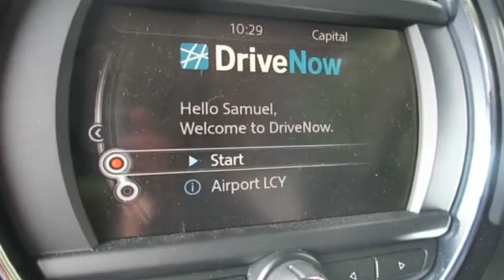TODDLER FREE DAY....IN A CONVERTIBLE!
So we spent a lovely bank holiday Saturday, toddler-free (though heavily-pregnant hence Sam did the driving!) trying out one of DriveNow's mini convertibles. DriveNow is a service offering cars to rent all around North and East London. You sign up online and can then pick up and drop off a car anywhere in this area - it's so easy, great value and an amazing way to get around London. In fact, journeys are now around 20% cheaper than a comparable Uber ride.

In the meantime - thanks so much DriveNow for giving us this cool opportunity - I'd never been in a convertible so this was a first for me, and of course for bump :)

Emma xx

HELLO! I'm Emma from London, first mum to Jack, pregnant with number two, and a Google geek (I work there). Things that make me happy.. being outdoors, doing yoga, eating healthily, traveling, crafting, home cooking, gardening, and most of all..being a mama.

x